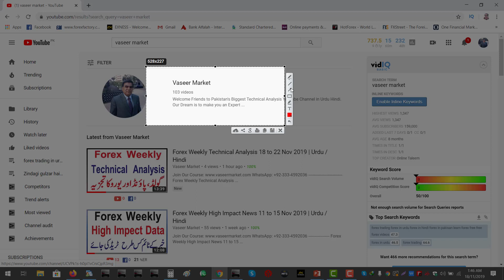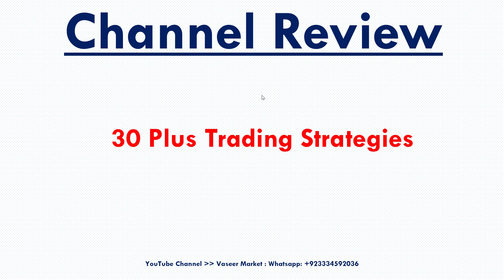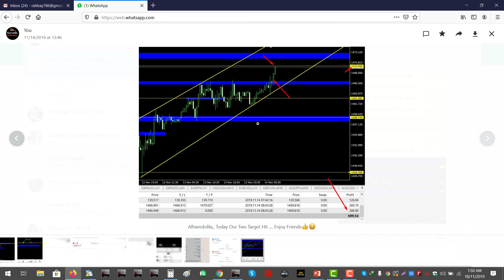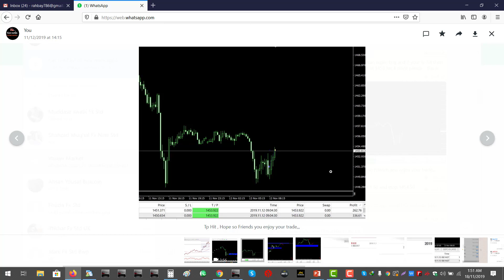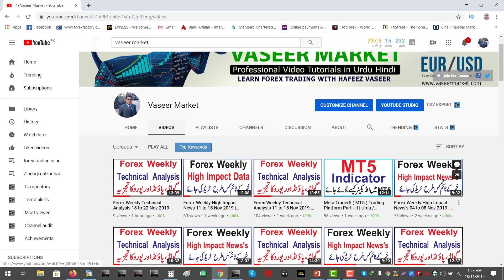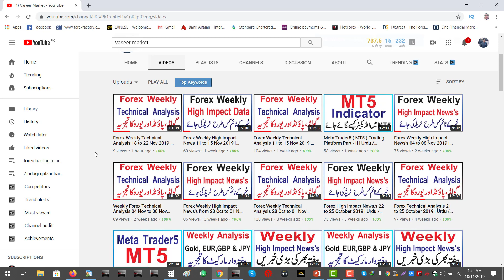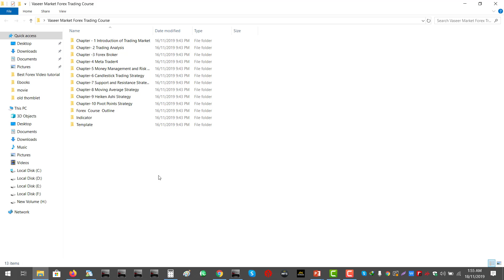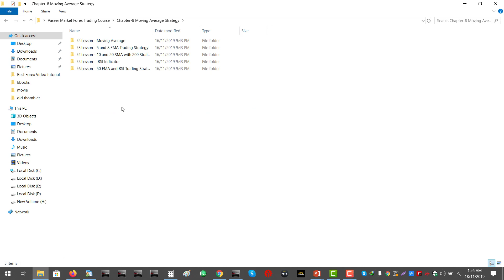Vaseer Market Channel Review | Urdu / Hindi